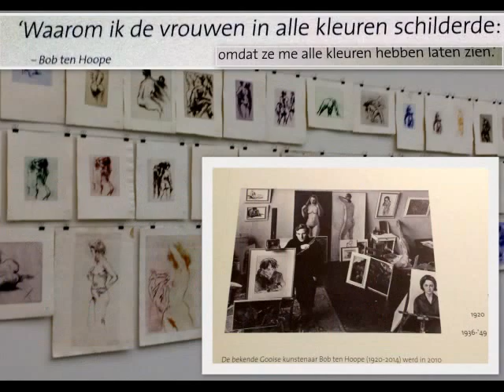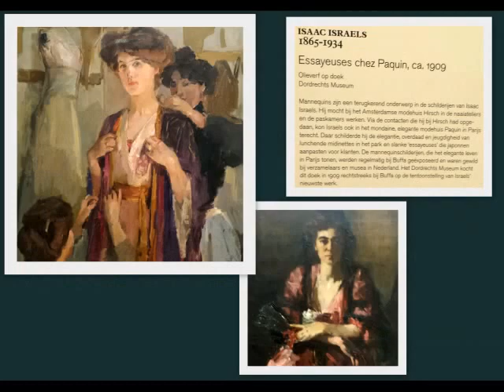Singer museum in Laren 13-12 '16 Schoonheid te koop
Schoonheid te koop kunsthandel Frans Buffa & Zonen 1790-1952